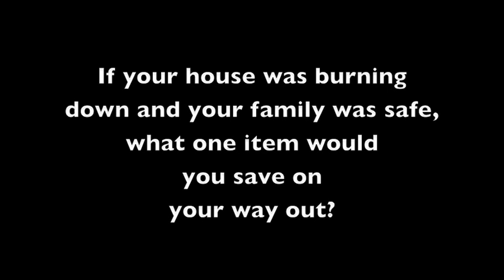Meet the crews - Paul Bennett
Oxford 5 Paul Bennett takes on the BNY Mellon quickfire question challenge in the ninth of many crew interviews leading up to the Race on March 31.